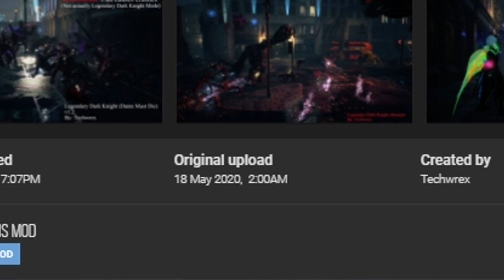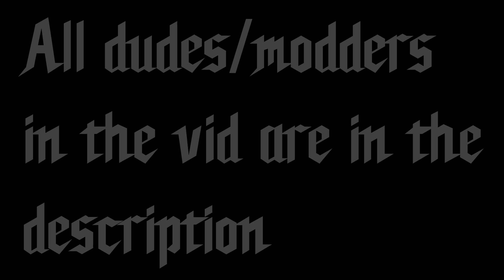DMC5 Modders React To DMC5:SE TGS Panel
late post but dollar mics, chilling w/ the bros, and ray tracing bro.

(too many people in the vc so audio levels are fuckery in some spots)

Hell Rider (Dank) - (thanks for the OBS record, my bandicam is poo poo)

Timestamp -

0:00 - Intro
0:43 - Red Queen Controller Throttle bruh
1:19 - Turbo panel
2:06 - Nero's asscheek update
2:47 - Vergil Mode Panel (brief)
3:45 - RAY TRACING AGAIN
4:36 - Grey begging for vergel
5:07 - Who playing tho?
5:41 - Empusa...Ballsack?
6:20 - Fps drops m12
6:56 - 15 seconds vergil gameplay money shot
7:25 - Devil May Five Xbox Series K
7:47 - Cyka Blyat, DMC5SE Bingo, & post thoughts

tags -